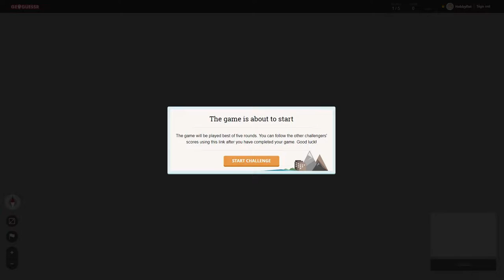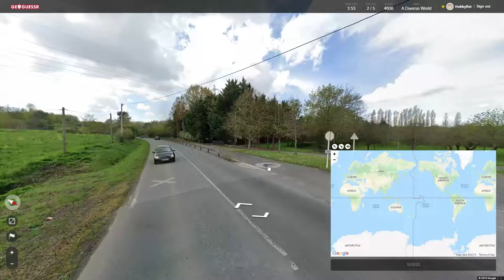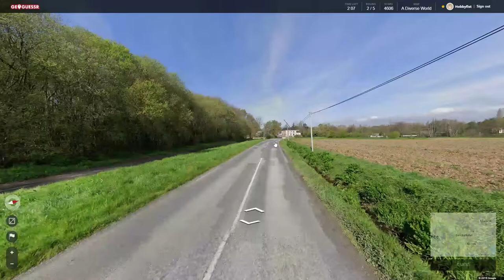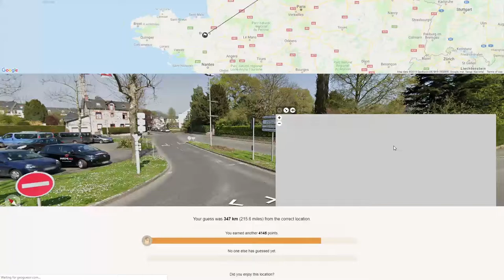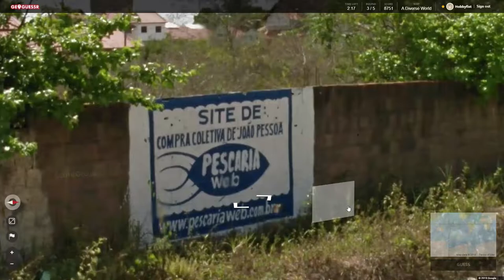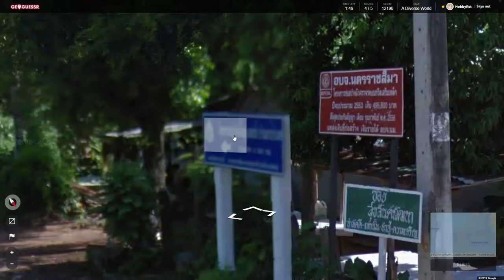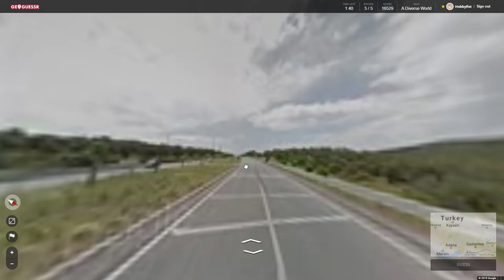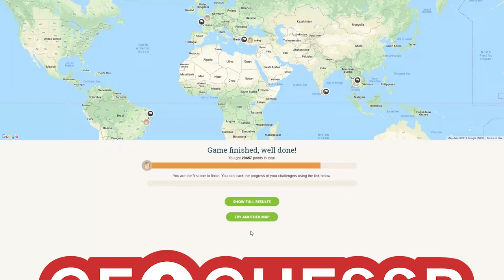Hobbyfist Geoguessr - [Part 242] Measurements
Forkmound.